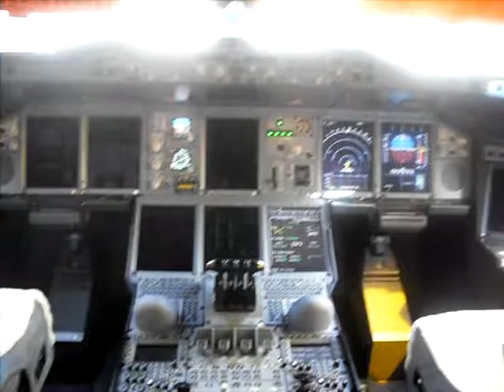A380 - flight deck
The A380's flight deck